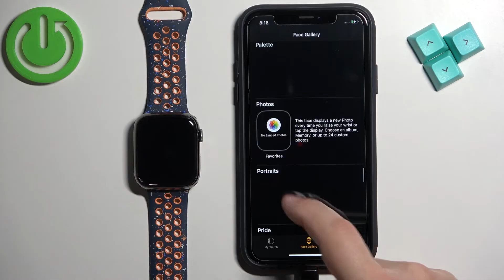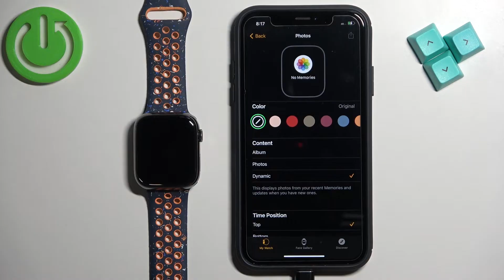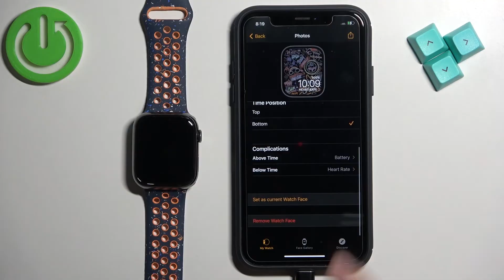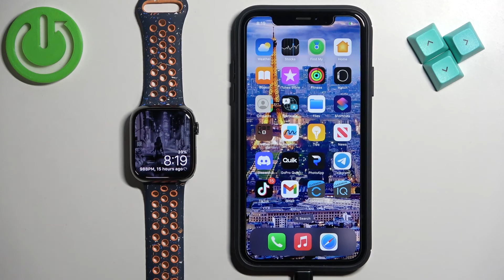How to Set Image As Watch Face on APPLE Watch 9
Find out more about APPLE Watch 9:
Customizing your APPLE Watch 9 with a unique watch face can elevate your wearable experience, so stay here! By setting an image as your watch face, you can display your favourite photo, artwork, image or inspirational quote right on your wrist! It's a great way to make your watch truly yours and to carry special moments with you wherever you go.

How to Set Image As Watch Face on APPLE Watch 9? How to change watch face on APPLE Watch 9? How to set a custom watch face on APPLE Watch 9?